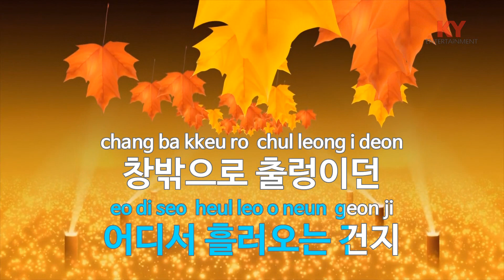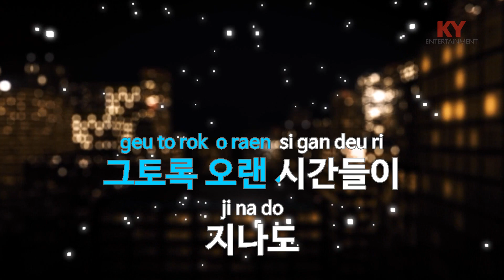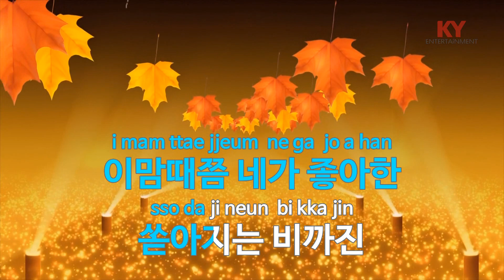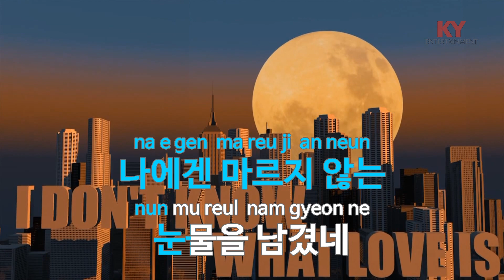[KY 금영노래방] Rain - 죠지 (KY.21360) / KY Karaoke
★ 곡 정보 ★
번호 : 21360
제목 : Rain
가수 : 죠지
작사 : 이적
작곡 : 이적

Copyrightⓒkeumyoung